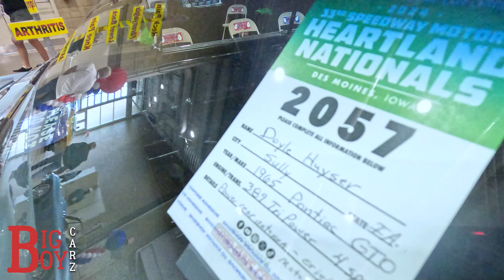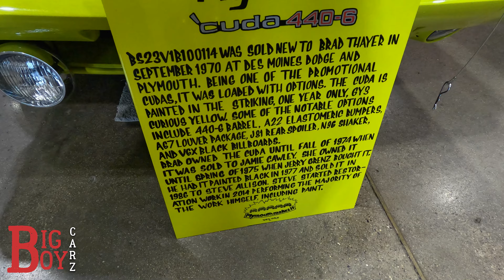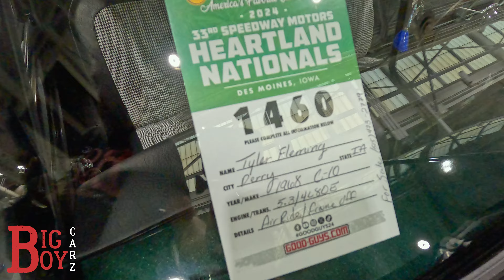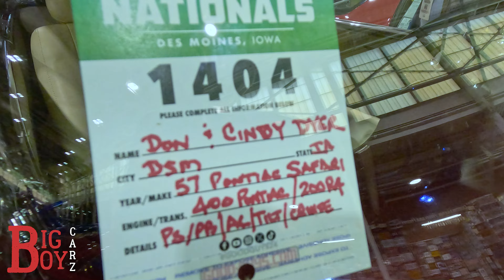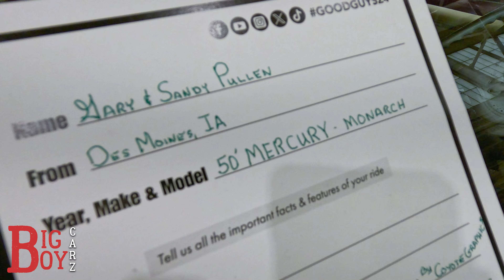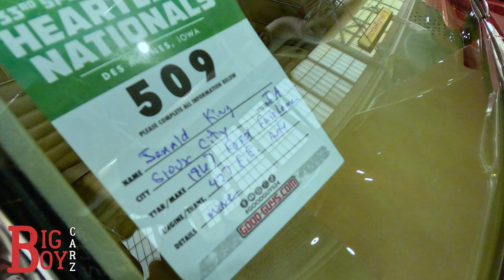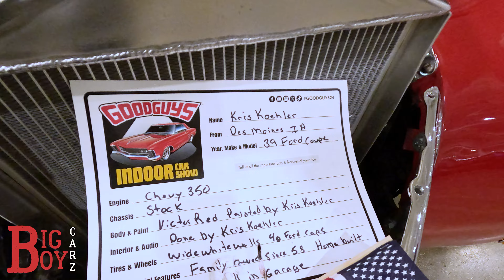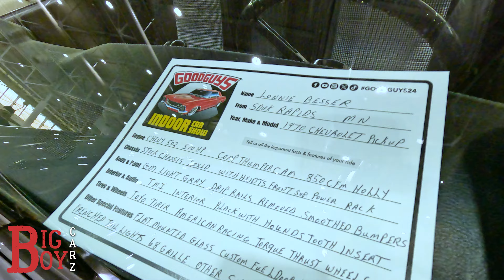Heartland Nationals 2024 - Indoor Classic Car Show - Goodguys Custom Cars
Heartland Nationals 2024 in Des Moinrs, Iowa put on by our friends at Goodguys.

In this video is the Indoor Car Show.

Goodguys 2024
Hearland Nationals 2024